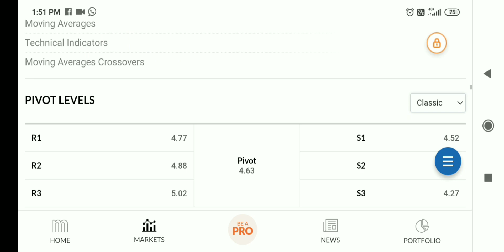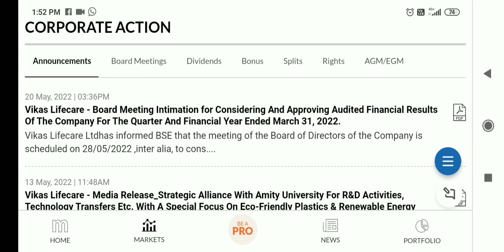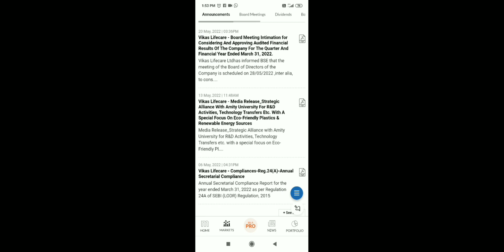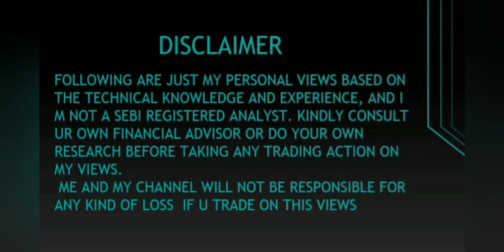vikas lifecare share latest news,vikas lifecare share latest news today,vikas lifecare share news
vikas ecotech share latest news,vikas lifecare share latest news,vikas ecotech share news,vikas lif

share market news,vikas lifecare share price,vikas lifecare share target,vikas lifecare right issue,vikas lifecare right issue ratio,vikas lifecare share news today

Penny Stocks
Stock Market
Share Market
Multibagger Penny Stocks
Multibagger Share